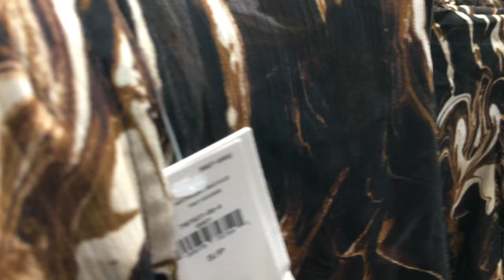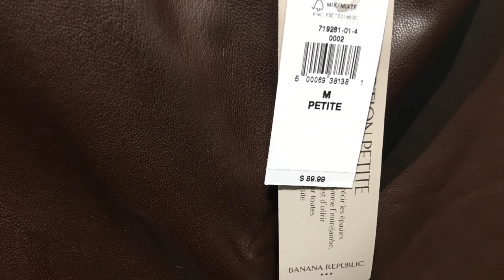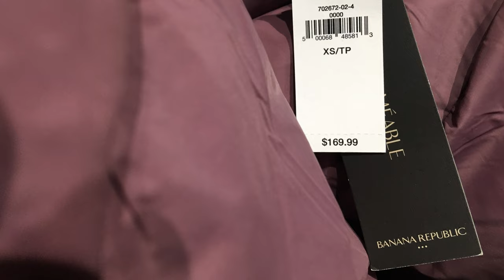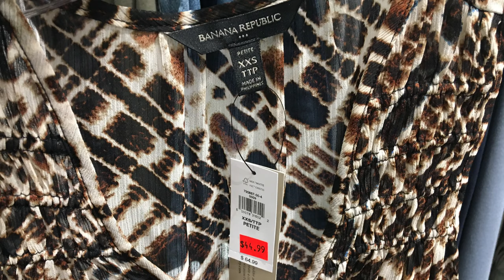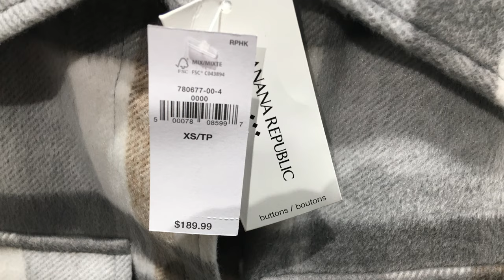What is new at the Banana Republic store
Here, I will be sharing my inspirations on style, decor, DIY, art, journals and nature.